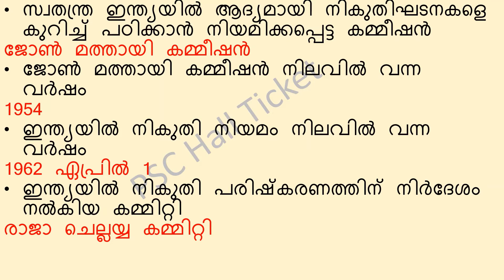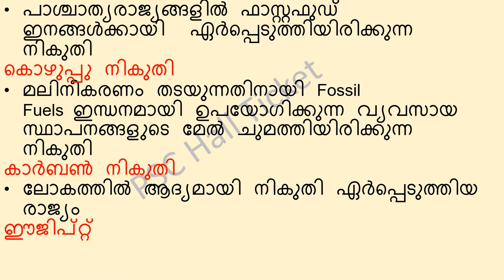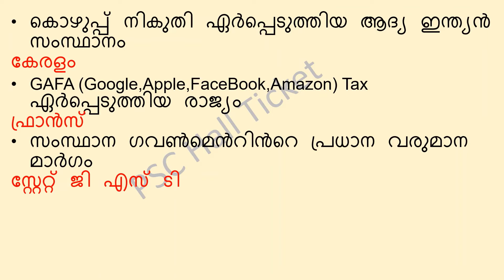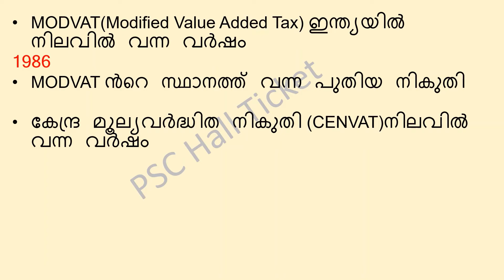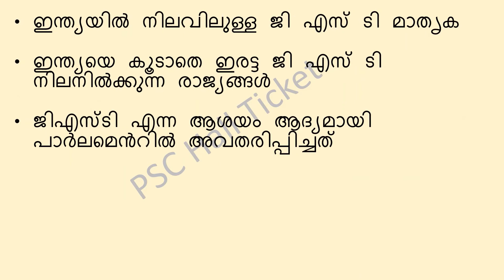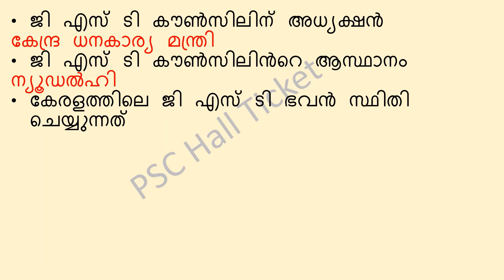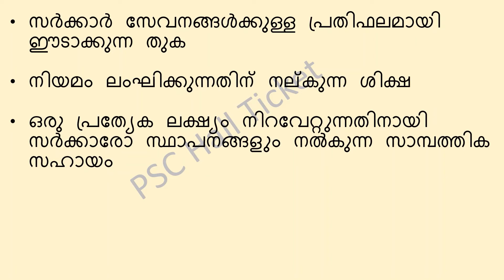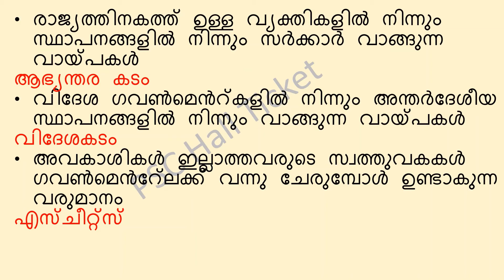Public Revenue||Tax & Non Tax Revenue||പൊതുവരുമാന മാർഗ്ഗങ്ങൾ ||നികുതി||നികുതി ഇതര വരുമാനങ്ങൾ||KPSC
Public Revenue||Tax & Non Tax Revenue||പൊതുവരുമാന മാർഗ്ഗങ്ങൾ ||നികുതി||നികുതി ഇതര വരുമാനങ്ങൾ||Economics||Kerala PSC||+2|| Degree ||LDC||LGS||Prelims & Mains Topic wise class